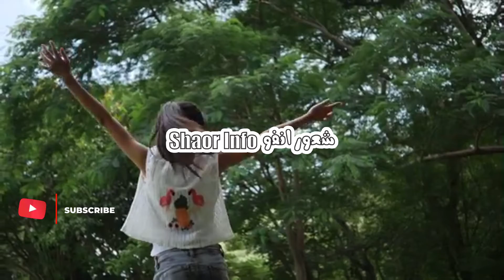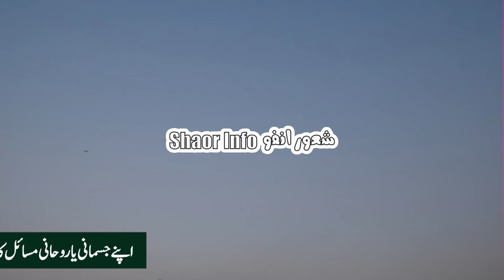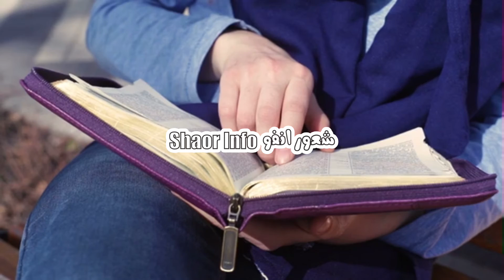Rizwan Name Meaning in Urdu || Rizwan Ka Kya Matlab hai || رضوان نام کا کیا مطلب ہے